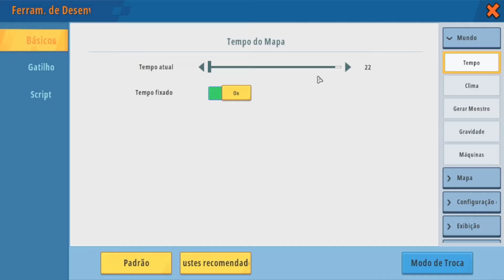Novidades 2022: TOUR por Kunnia + Explicação da Serie, você não pode perder.#3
Novidades Chegando para o Canal em 2022
Fala aeee galerinha, beleza!

Estou preparando um ambiente para jogarmos MW de uma forma nunca antes vista no YT, quero que todos fiquem preparados para 2022.
Se você não esta no discord não perca tempo, começarei a postar Spoilers lá de tudo que vou trazer para o Próximo ano.

Passem lá no meu Discord para ter mais informações sobre nossas doideiras aqui do canal.

●▬▬▬▬๑۩۩๑▬▬▬▬▬●
🎙 | Se perdeu algum episodio *se inscreve* clique no sininho e acompanhe todas as aventuras.

●▬▬▬▬ GRUPOS PARA CONTATO ▬▬▬▬▬●